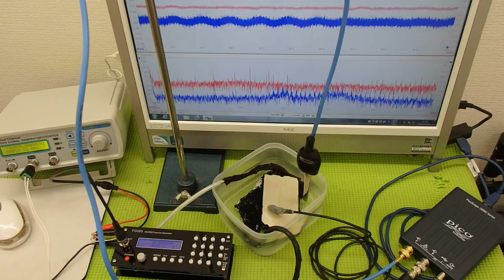超音波システム技術 ultrasonic-labo